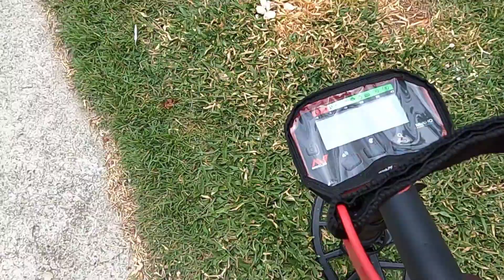FOMOS EM BUSCA DO TESOURO NA PRAIA DE SUAPE RECIFE-PE cabo de santo Agostinho